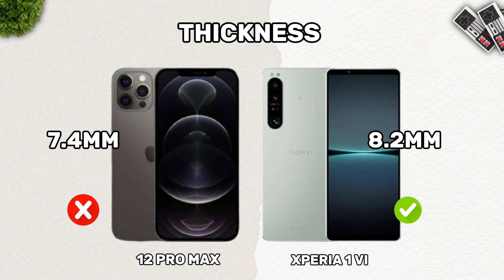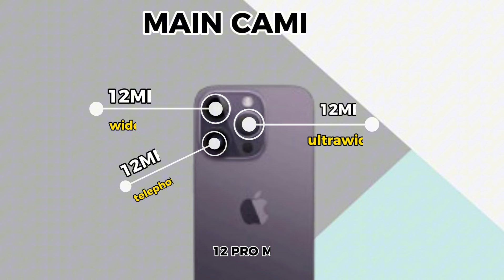IPHONE 12 PRO MAX VS SONY XPERIA 1 VI | REVIEW TECH | WHICH ONE IS BEST ?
Xiaomi 11
Xiaomi 11 pro
Xiaomi 11 pro plus
Xiaomi 11T
Xiaomi 12
Xiaomi 12 pro
Xiaomi 12T
XIOAMI 13
XIOAMI 13 pro
XIOAMI 13T
iPhone 12 pro max
iPhone 12
iPhone 12 pro
iPhone 13
iPhone 14
iPhone 15
iPhone 16
Samsung s23
Samsung s23 ultra
Samsung s20
Samsung s21 ultra
Samsung s22